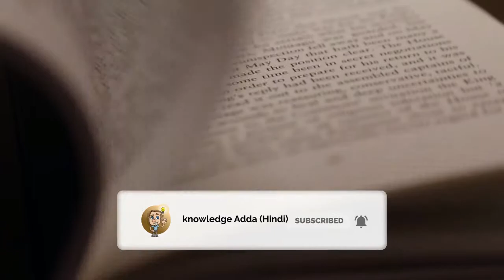अमीर अभिनेत्री - 5 Richest Bollywood Actresses in India By Net Worth 2018 Hindi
5.Amrita Rao: $20 Million
Amrita rao ka janm 17 june  1981 ko hua tha wo ek model bhi thi magr baad mei unhone shuruwat mei kuch telugu filme ki aur uske baad wo bollywood movies mei nazar aane lagi Unki Net Worth hai $20 MILLION …..unki kuch behtreen movies hai jinhe hum kabhi nhi bhool payenge Main Hon Na, Shikaar, Jolly L.L.B, and Masti

4.Deepika Padukone: Net Worth $20 Million
Deepika Padukone ka janm 5th of January, 1986 ko hua tha wo india ki pehli actress hai jinka world highest paid actress mei naam aata hai
Deepika ab hollywood movies mei nazar aane lagi hai inhone om shanti om se filmo mei debut kiya tha

3. Preity Zinta: $30 Million
 Preity Zinta ka janm 31st of January, 1975 ko hua tha Zinta punjabi telugu aur english filmo mei bhi nazar aai hai lekin ab preity movies nhi nazar aati hai lekin aaj bhi audience unki acting ki tareef krte hai

2. Ameesha Patel: Net Worth $30 Million

Ameesha ka janm 9th of June, 1976 ye whi actress hai jo 125 movies se bhi zyada movies mei dikhi hai hai yhi bhaut badi actress hai bollywood inhe har koi jaanta hai inhone film kahooo na pyaaarrr hai film se bollywood mei debut kiya tha wo film super duper hit film thi ….

1. Aishwarya Rai Bachchan: Net Worth $35 Million

Aishwarya rai ka janm 1st of November, 1973 ko hua tha Aishwarya Miss World pageant of 1994 ki winner bhi reh chuki hai ye ek bhaut beautiful actress hai aur inke fans inki aakho ke bade deewane hai